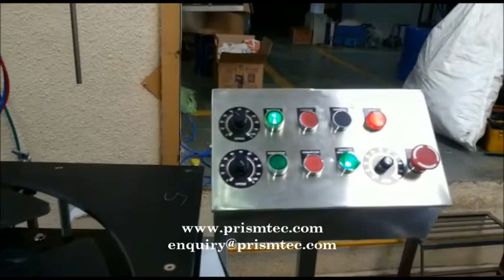Automatic Capping Machine for 5 Liter Lubricant Oil Jerry Cans